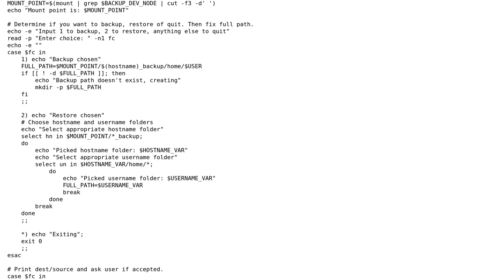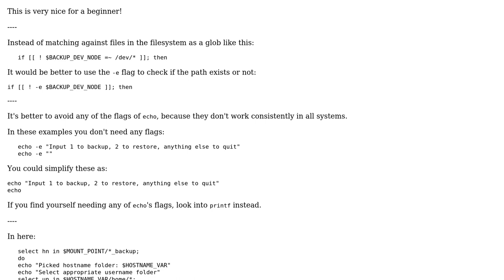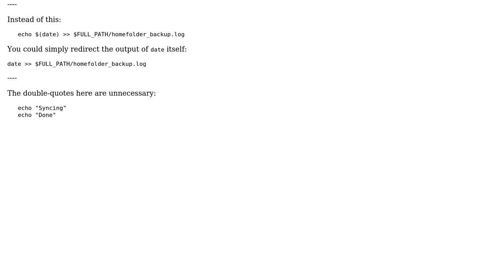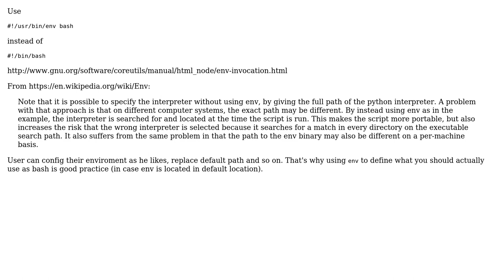Code Review: Back up or restore home directory (3 Solutions!!)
Code Review: Back up or restore home directory

With thanks & praise to God, and with thanks to the many people who have made this project possible! | Content (except music & images) licensed under CC BY-SA | Music | Images & others | With thanks to user outoftime user Maximus user kojiro user janos user Jamal and the Stack Exchange Network Trademarks are property of their respective owners. You are responsible for your own actions.